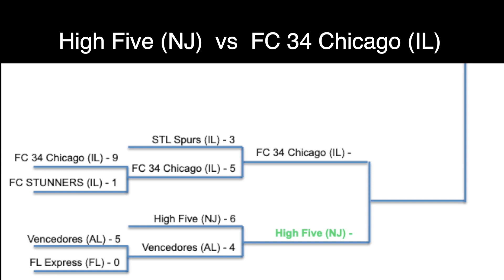[2019.12.01] 3v3 Nationals @ Memphis, Semifinal Game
High Five (NJ)  vs  FC 34 Chicago (IL)